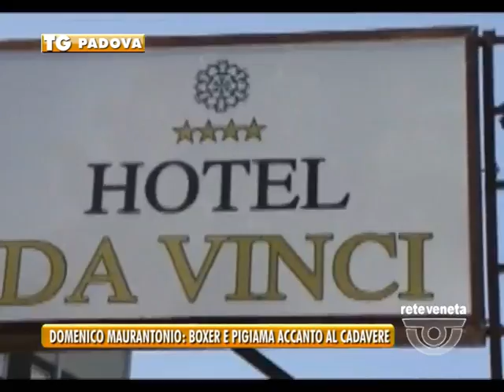TG PADOVA (30/11/2016) - DOMENICO MAURANTONIO: NUOVA PERIZIA, BOXER E PIGIAMA DEPOSTI ACCANTO AL C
TG PADOVA (mercoledì 30 novembre 2016) - Nuovo capitolo dell’indagine sulla morte di Domenico Maurantonio,
lo studente padovano morto in gita scolastica dopo essere precipitato dal quinto piano dell'Hotel Da Vinci di Milano il 10 maggio 2015.
I legali della famiglia  avrebbero scoperto attraverso un ulteriore perizia che il pigiama e i boxer del ragazzo non sarebbero caduti dal quinto piano, ma sarebbero stati posizionati da qualcuno accanto al cadavere dopo la morte.
Secondo l’avvocato della Eraldo Stefani lo studente sarebbe stato afferrato per le gambe e tenuto a testa in giù. La consulenza della difesa, a cui hanno lavorato un ingegnere esperto in precipitazioni, uno in suoni e un biologo, è accompagnata da un video che ricostruisce l'accaduto basandosi sulle fratture riscontrate sul corpo di Maurantonio.